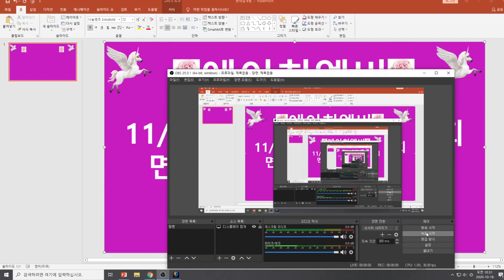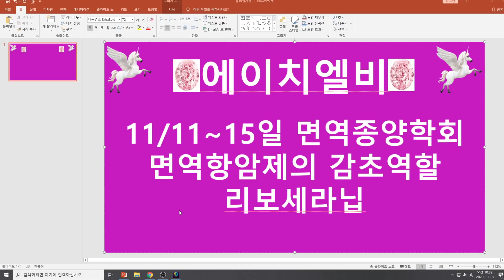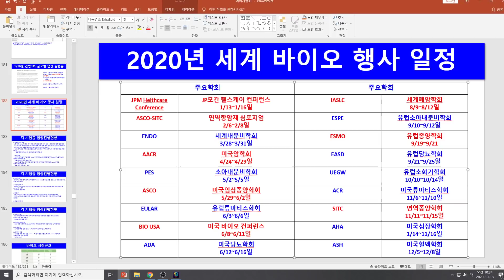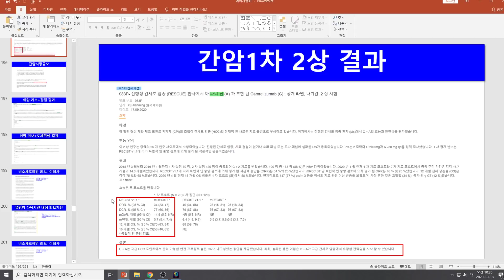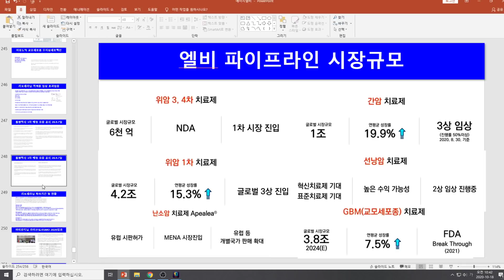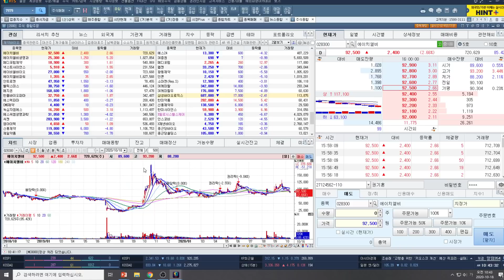[주식투자]에이치엘비(11/11~15일 면역종양학회 개최/면역항암제의 감초역할 리보세라닙)